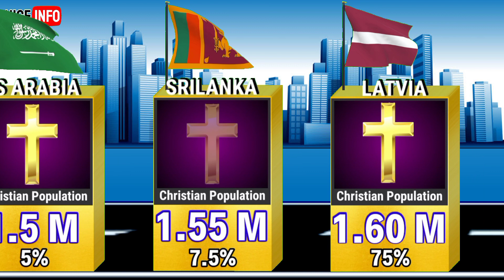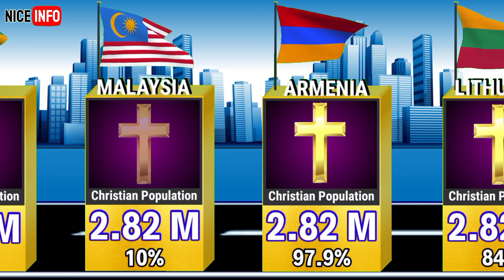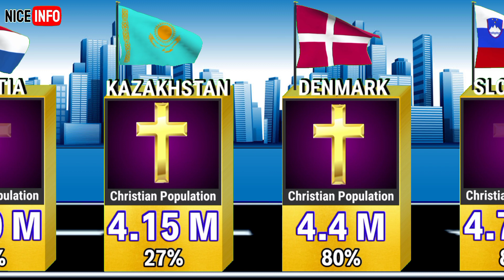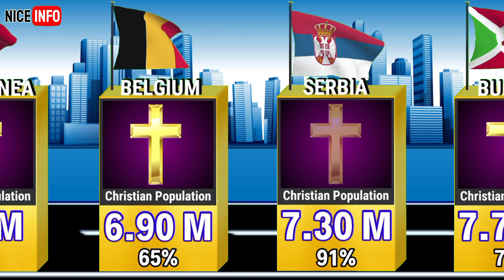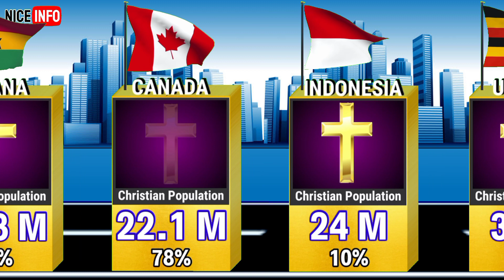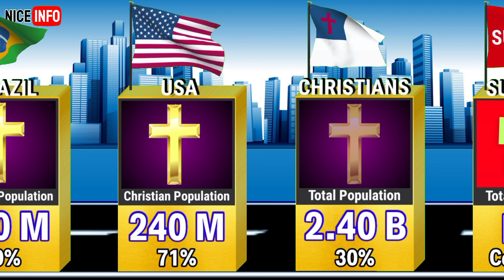Christian Religion Population From Different Countries 3D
✝️ Christians Population From Different Countries in 3d|Christians percentage

Please keep in mind that these figures might have changed since then due to population growth, migration, and other factors. For the most accurate and up-to-date information, I recommend referring to official census data or reputable demographic sources.

Here are the approximate Christian population percentages from different countries as of 2023:

Brazil: ~86.8%
Mexico: ~82.7%
Philippines: ~86.8%
Nigeria: ~49.3%
Russia: ~73.3%
Ethiopia: ~62.8%
Egypt: ~10.0%
Germany: ~58.0%
Democratic Republic of the Congo: ~95.7%
Tanzania: ~61.4%
Italy: ~82.0%
South Africa: ~79.8%
Kenya: ~83.1%
South Korea: ~29.2%
India: ~2.3%
Uganda: ~85.2%
Algeria: ~0.2%
Sudan: ~2.7%
Ukraine: ~78.6%
Argentina: ~92.0%
Iraq: ~0.8%
Poland: ~87.5%
Canada: ~67.3%
Afghanistan: ~0.1%
Morocco: ~0.5%
Saudi Arabia: ~4.4%
Peru: ~89.0%
Malaysia: ~9.1%
Uzbekistan: ~5.1%
Mozambique: ~56.1%
Ghana: ~71.2%
Yemen: ~0.2%
Nepal: ~1.5%
Venezuela: ~94.8%
Cameroon: ~70.7%
Madagascar: ~40.3%
Ivory Coast: ~33.0%
Australia: ~52.1%
North Korea: ~1.7%
Niger: ~0.4%
Sri Lanka: ~6.0%
Romania: ~82.3%
Mali: ~2.4%
Chile: ~68.8%
Kazakhstan: ~26.5%
Syria: ~10.0%
Zambia: ~96.0%
Guatemala: ~79.3%
Zimbabwe: ~84.2%
Remember that these numbers are approximate and might have changed over time